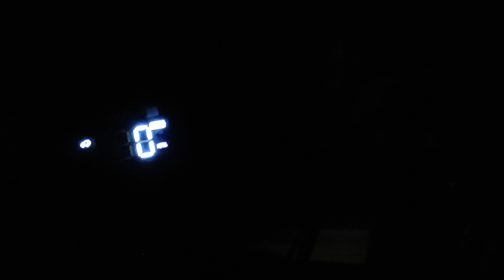Обзор автомобильного компрессора DUNOBIL luft uni pro. тест фонарика